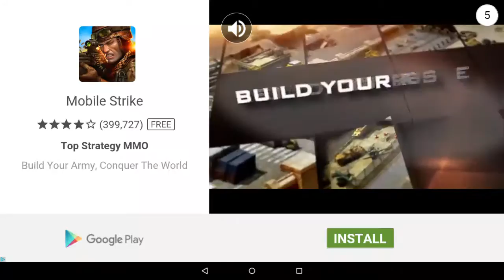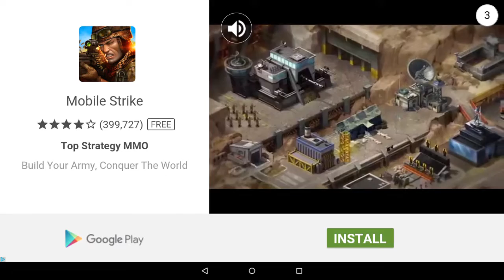Slither.io #1 the catastraphe